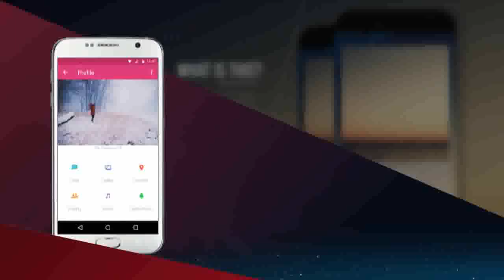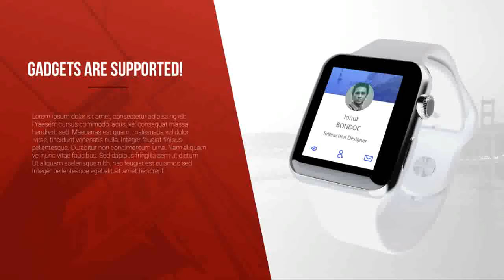4K Modern App Promo After Effects Template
4K Modern App Promo 9 Place holders ULTRA HD 4k, 1920&amp;#215;1080, 1280&amp;#215;720p 1 &amp;#8211; 4 Finger Hand gestures Up to 10 Swipe and Zoom Screen. (3 times) Used fonts list included in project file T...